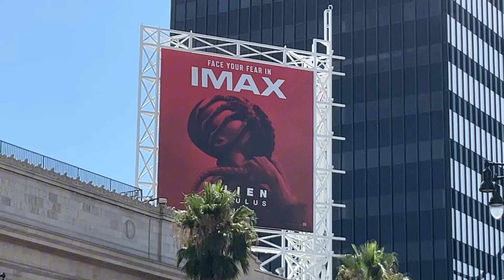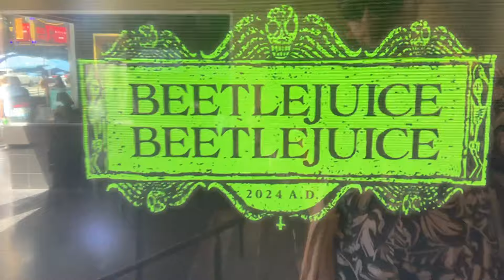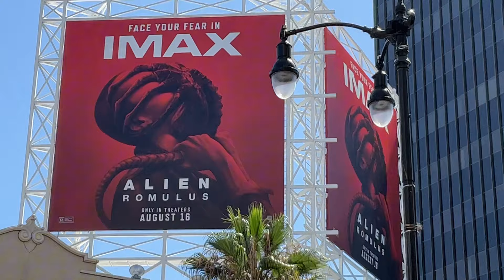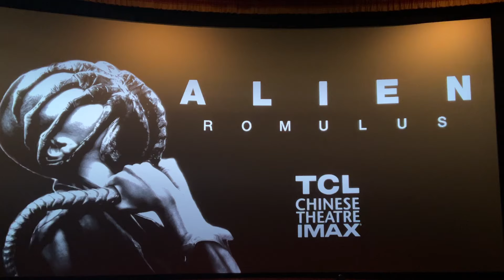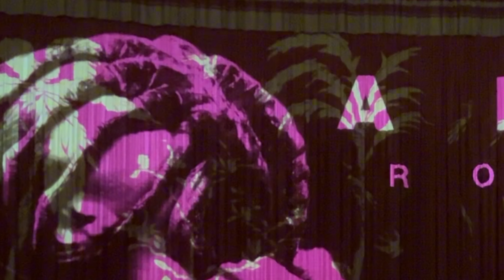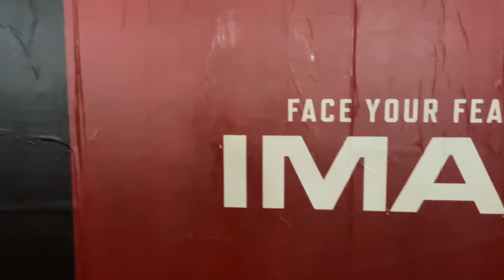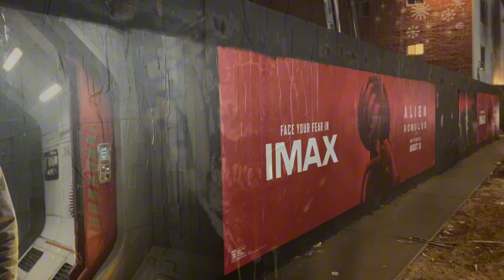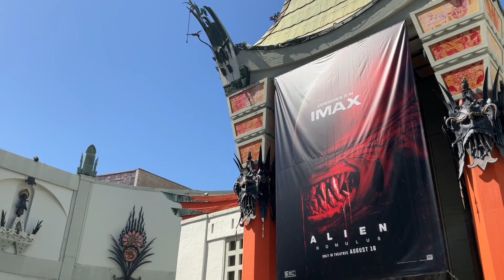Alien Romulus Movie Review! What Went Wrong With This Film?! INCLUDES SPOILERS!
Alien Romulus Movie Review From The Hollywood Chinese Theatre! INCLUDES SPOILERS! I did make the mistake to call the androids cyborgs and robots! My bad and my apologies! I was focussing on the plot and my thoughts so much that certain technical names fell through the cracks but I promise the watch is worth while despite this issue. I have been a fan of the Alien franchise since many decades as well as a fan of mr. HR Giger's art. The Alien design is very dear to my heart and I always look forward to new Alien installments. I hope you enjoy this video!

I purchased everything in this video myself. Thank you.

Ghoulies Fish, Rat and Cat Collector Plushies Unboxing and Review! Ghoulies 2 Plush Toy From Toynk